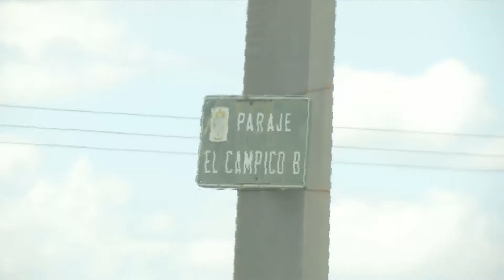Tiroteo con armas automáticas en Alcantarilla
El paraje de El Campico, en Alcantarilla, se vivió un tiroteo en el que se usaron armas y fusiles automáticos. Código 112 desvela los detalles de este suceso y la operación policial que culminó con la detención de los implicados.